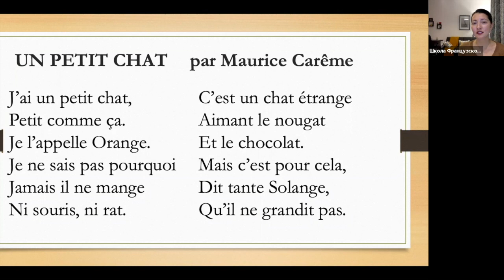Стихотворение №25 на французском "Un petit chat"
J’ai un petit chat,  У меня есть маленький котик,
Petit comme ça. Вот такусенький.
Je l’appelle Orange. Я называю его Апельсинкой.
Je ne sais pas pourquoi Не знаю почему
Jamais il ne mange Но он никогда не ест
Ni souris, ni rat.  Ни мышей, ни крыс.

C’est un chat étrange Это странный кот,
Aimant le nougat Любящий нугу
Et le chocolat. И шоколад
Mais c’est pour cela, Но это поэтому,
Dit tante Solange, Как говорит тетя Соланж,
Qu’il ne grandit pas. Он не растет.